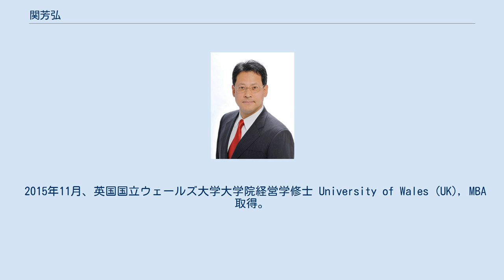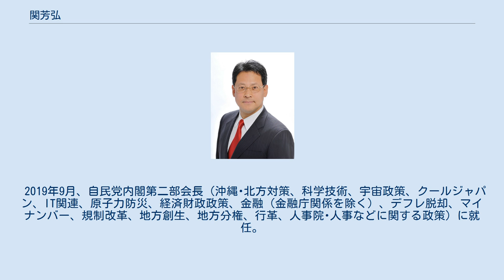関芳弘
関 芳弘（せき よしひろ、1965年6月7日 - ）は、日本の政治家。
自由民主党所属の衆議院議員（5期）、衆議院環境委員長、自由民主党内閣第二部会長。
 経済産業副大臣（第4次安倍第1次改造内閣）、環境副大臣（第3次安倍第2次改造内閣）、経済産業大臣政務官（第2次安倍改造内閣・第3次安倍内閣）を歴任。
 徳島県立城ノ内高等学校を卒業後、関西学院大学経済学部に進学。
在学中は金融政策や銀行論などを専門とする川口慎二のゼミで学ぶ。
卒業後は住友銀行（現三井住友銀行）に就職。
 2005年9月11日の第44回衆議院議員総選挙に自由民主党公認で兵庫3区から出馬、民主党の土肥隆一を破り初当選。
 2008年2月7日、町村派に入会。
 2009年8月30日の第45回衆議院議員総選挙に自民党から出馬。
公明党の推薦も受けたが次点。
 2011年10月、英国国立ウェールズ大学大学院経営学修士プログラム University of Wales (UK) 入学。
 2012年12月16日の第46回衆議院議員総選挙で自民党から出馬し2選。
 2013年1月、自民党副幹事長に就任。
 2014年9月、経済産業大臣政務官に就任。
同年12月14日の第47回衆議院議員総選挙で自民党から出馬し3選。
 2015年11月、英国国立ウェールズ大学大学院経営学修士 University of Wales (UK), MBA取得。
 2016年8月、環境副大臣に就任。
2017年10月22日の第48回衆議院議員総選挙で自民党から出馬し4選。
 2018年10月、経済産業副大臣に就任。
 2019年9月、自民党内閣第二部会長（沖縄･北方対策、科学技術、宇宙政策、クールジャパン、IT関連、原子力防災、経済財政政策、金融（金融庁関係を除く）、デフレ脱却、マイナンバー、規制改革、地方創生、地方分権、行革、人事院･人事などに関する政策）に就任。
 2021年10月31日、第49回衆議院議員総選挙で5選。